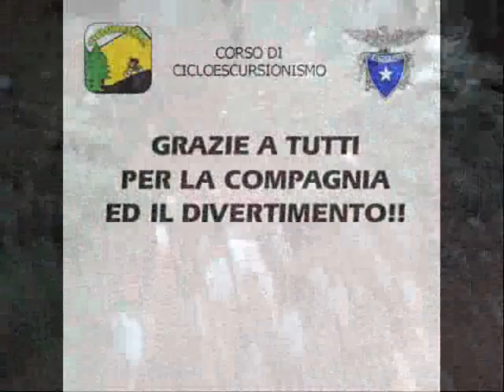29/05/2011 Altopiano Asiago 2°giorno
3°uscita pratica del corso di Cicloescursionismo con i ragazzi del CAI